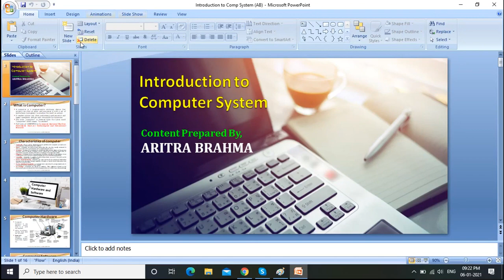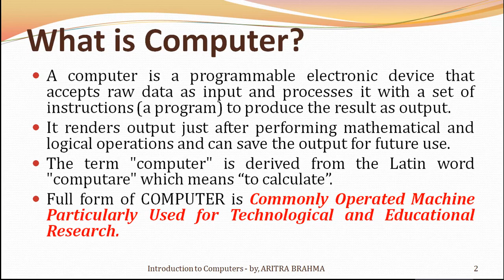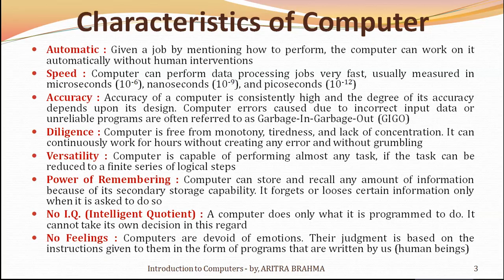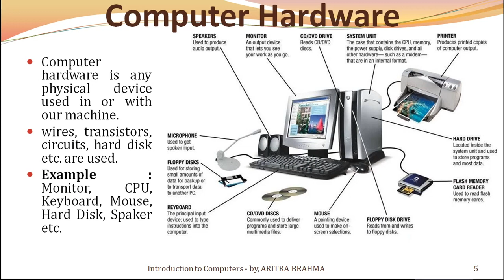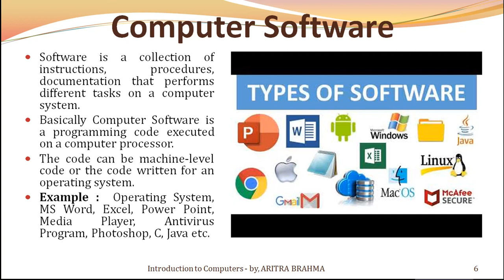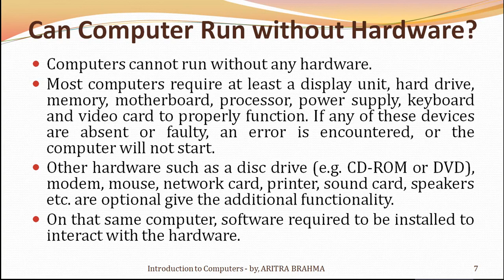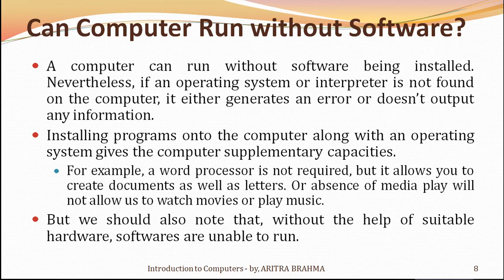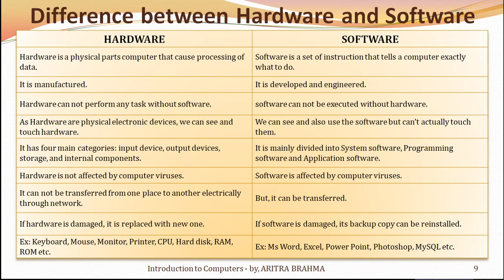Introduction to Computer System | COMPUTER FUNDAMENTALS | In Bengali | ARITRA BRAHMA